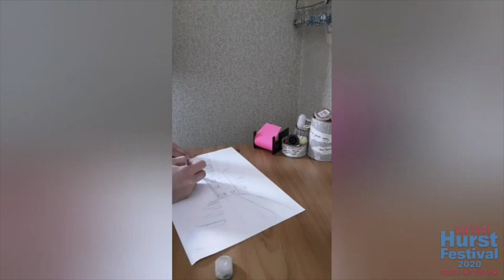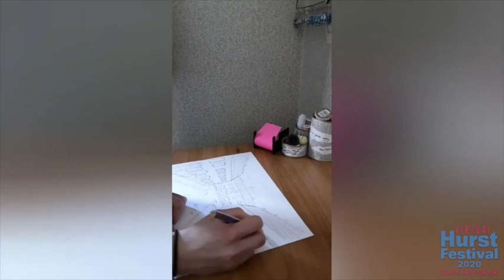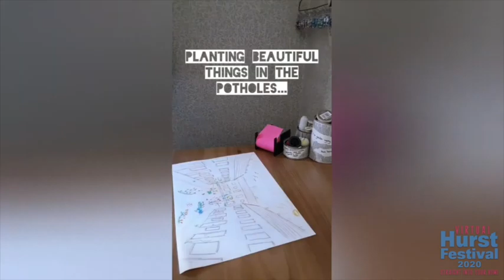How to become a climate champion using art & storytelling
Then sit back and listen to an unfinished fiction story described in a creative and child-friendly way the problems we are currently causing for our planet. Then we want you to use your imagination to visualise how your story can end. You could write the end to the story or draw it and then enter your art into our competition, there are 16 x £150 prizes to be won.

The competition is open for 5-16 year olds. Deadline for entries is 30th October.

Produced by Sussex Green Living a multi award winning charity who provide a range of environmental awareness and education outreach projects in Sussex.

This event is part of the Virtual Hurst Festival 2020 – an imaginative online version of Hurst Festival, 12th - 27th September this year, bringing you our usual high standard of over 40 booked events and acts – via our website, linking you to YouTube, that you can stream to your TV and straight into your home!

Hurst Festival is a Registered Charity - No. 1127445